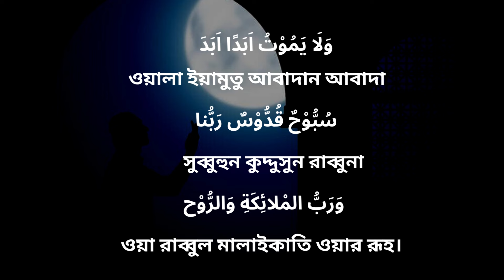তারাবি নামাজের দোয়া || তারাবি নামাজের চার রাকাত পরপর দোয়া || চার রাকাত তারাবির পর যে দোয়া পড়বেন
তারাবি নামাজের দোয়া

سُبْحانَ ذِي الْمُلْكِ وَالْمَلَكُوتِ سُبْحانَ ذِي الْعِزَّةِ وَالْعَظْمَةِ وَالْهَيْبَةِ وَالْقُدْرَةِ وَالْكِبْرِيَاءِ وَالْجَبَرُوْتِ سُبْحَانَ الْمَلِكِ الْحَيِّ الَّذِيْ لَا يَنَامُ وَلَا يَمُوْتُ اَبَدًا اَبَدَ سُبُّوْحٌ قُدُّوْسٌ رَبُّنا وَرَبُّ المْلائِكَةِ وَالرُّوْحِ

উচ্চারণ : ‘সুবহানা জিল মুলকি ওয়াল মালাকুতি, সুবহানা জিল ইয্যাতি ওয়াল আঝমাতি ওয়াল হায়বাতি ওয়াল কুদরাতি ওয়াল কিব্রিয়ায়ি ওয়াল ঝাবারুতি। সুবহানাল মালিকিল হাইয়্যিল্লাজি লা ইয়ানামু ওয়া লা ইয়ামুত আবাদান আবাদ; সুব্বুহুন কুদ্দুসুন রাব্বুনা ওয়া রাব্বুল মালায়িকাতি ওয়ার রূহ।’

৪ রাকাত তারাবি আদায় করে বিশ্রাম বা বিরতির পর  ব্যাপক প্রচলিত একটি দোয়া রয়েছে। যা দেশের প্রায় মসজিদে পড়া হয়। আর তাহলো-

উল্লেখ্য তারাবি নামাজের ৪ রাকাত পর পর পড়ার এ দোয়াটি ব্যাপক প্রচলিত। তবে এ দোয়ার সঙ্গে তারাবি নামাজ হওয়া কিংবা না হওয়ার কোনো সম্পর্ক নেই।

এমন নয় যে, এ দোয়া না জানলে বা তারাবি নামাজে না পড়লে নামাজ হবে না। বরং যে কোনো দোয়াই পড়া যাবে। তবে এ সময়টিতে কুরআন-সুন্নাহর দোয়া, তাওবাহ-ইসতেগফারগুলো পড়াই উত্তম।